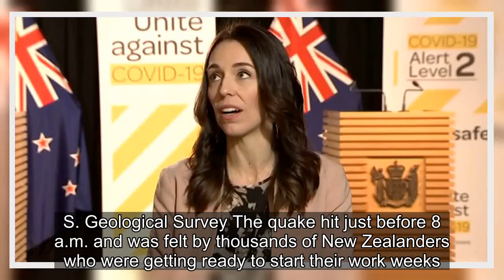✅ New Zealand Prime Minister Jacinda Ardern reacts to earthquake during live TV interview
✍   New Zealand Prime Minister Jacinda Ardern barely skipped a beat when an earthquake struck during a live television interview Monday morning. She interrupted Newshub host Ryan Bridge to tell him what was happening at the parliament complex in the capital, Wellington.    "We're just having a bit of an earthquake here Ryan, quite a decent shake here," she said, looking up and around the room. "But, um, if you see things moving behind me." New Zealand sits on the Pacific Ring of Fire and is sometimes called the Shaky Isles for its frequent quakes.  Monday's magnitude 5.6 quake struck in the ocean about 62 miles northeast of Wellington, according to the U.S. Geological Survey The quake hit just before 8 a.m. and was felt by thousands of New Zealanders who were getting ready to start their work weeks. It was strong enough to rattle food from shelves and stop train services. But there were no reports of major damage or injuries. Ardern continued on with her interview, telling the host the s ...